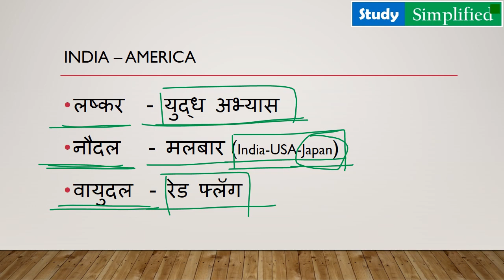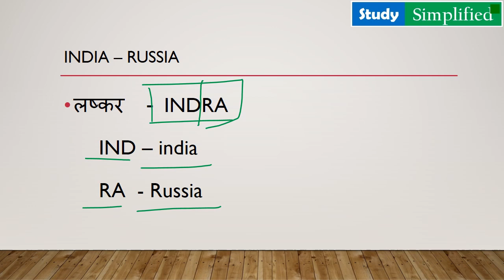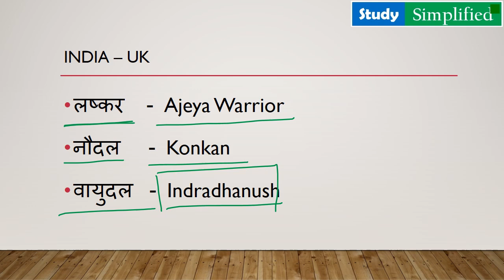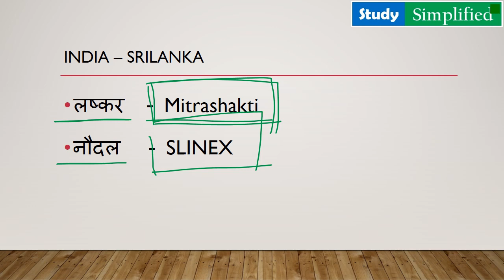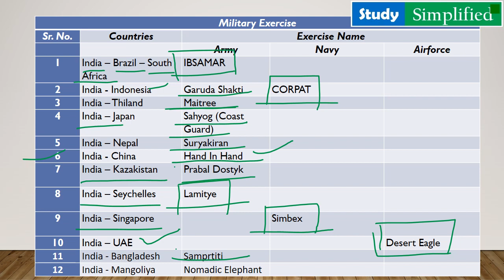मराठी मध्ये IMP Military Exercises For UPSC, MPSC, SSC, Bank & Other all govt. exams.